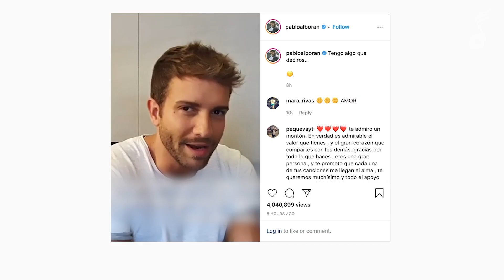Pablo Alborán Tiene Algo Que Decirte: "Soy Gay" | LaMusica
El cantante español Pablo Alborán sorprendió a todos sus fans al admitir su homosexualidad en un mensaje personal que se ha vuelto viral en manera de horas. Descubre qué lo motivó a hablar de su verdad en las redes.